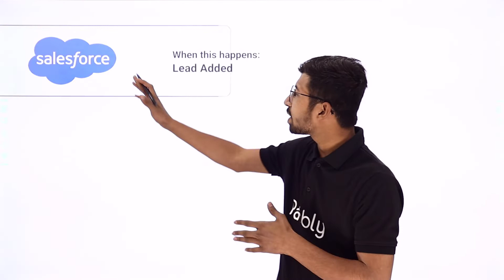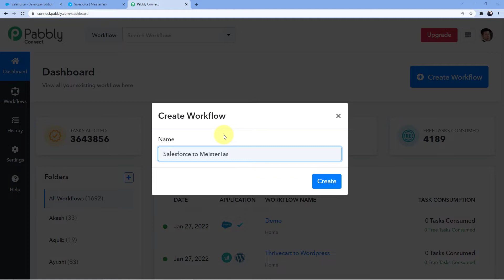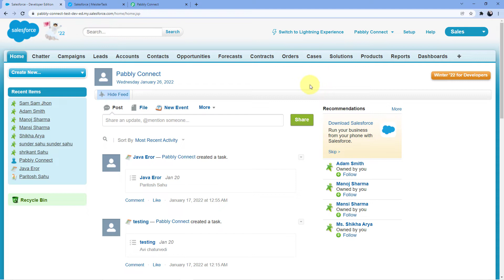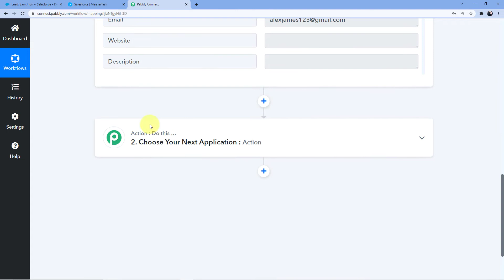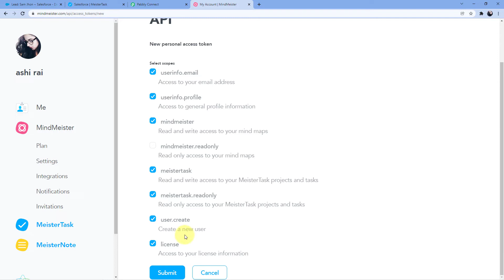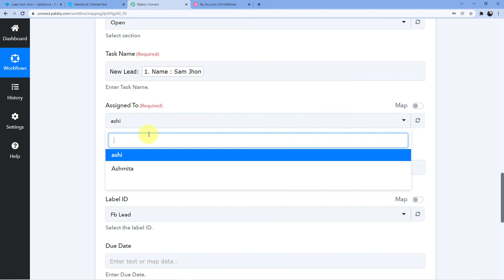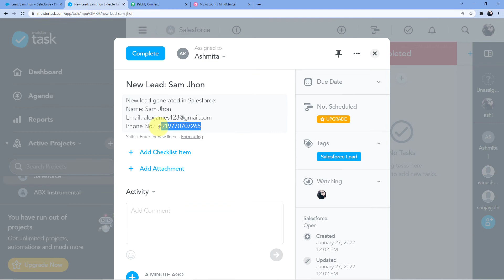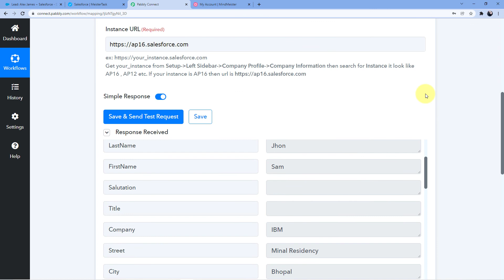Salesforceme Lead Aane par Meistertask me Sales Team ke liye Task Create kare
✅ In this video, we will learn Salesforce MeisterTask integration, where you can learn when lead is added to Salesforce automatically create task in MeisterTask | Salesforce MeisterTask with the help of Pabbly Connect.